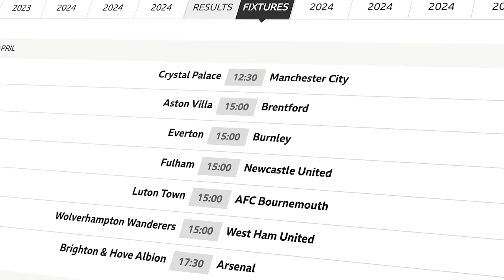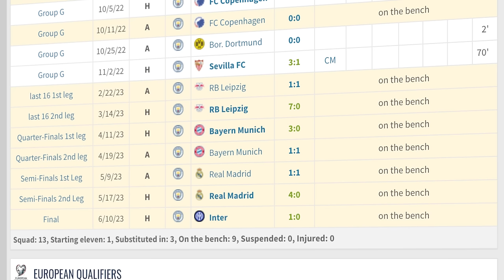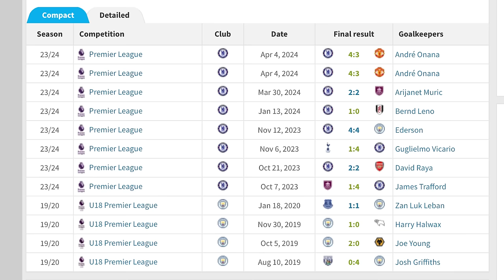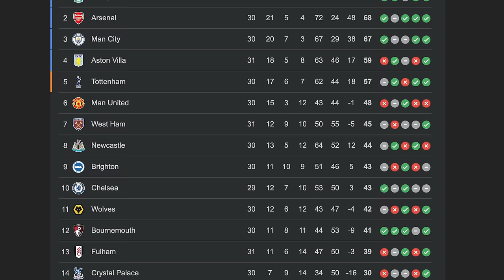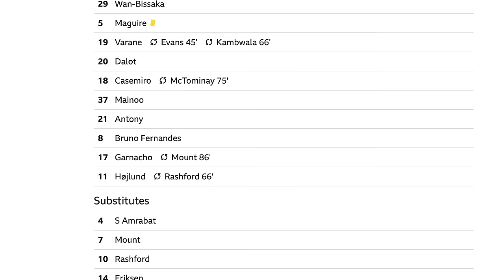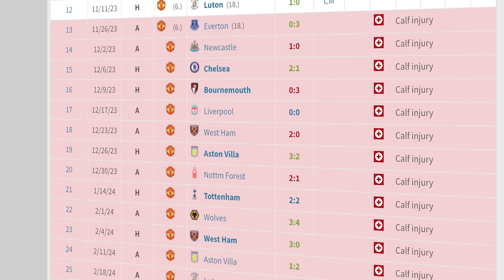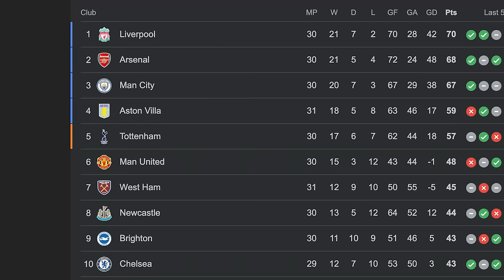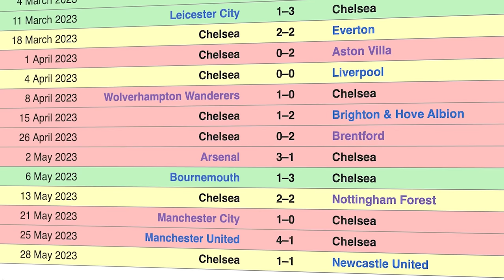MANCHESTER UNITED ARE A COMPLETE MESS.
The Irish Guy takes a look at Chelsea beating Manchester United 4-3, with Cole Palmer scoring a hat-trick to ruin Mason Mount's return to Stamford Bridge.